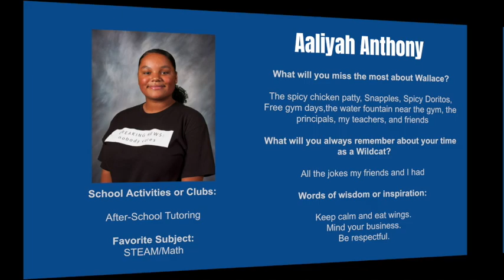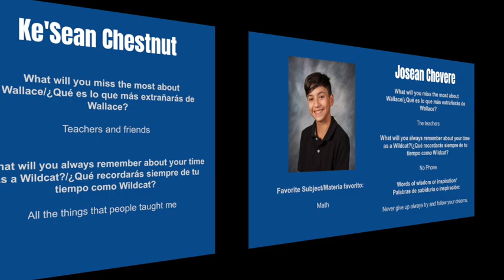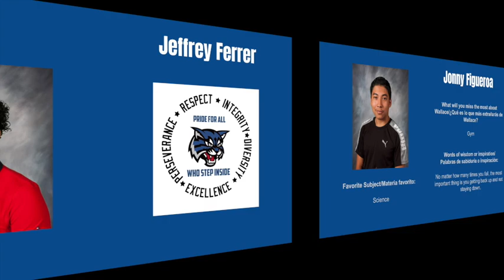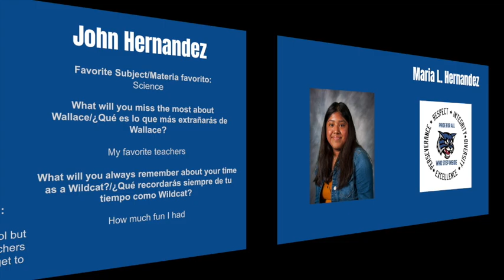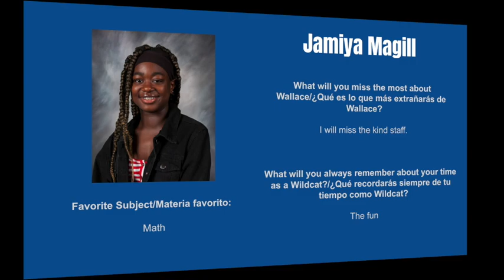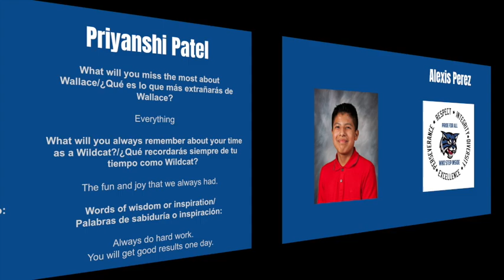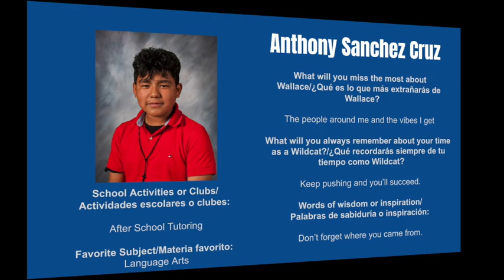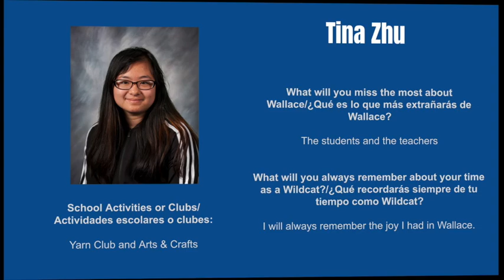2020 Wallace Middle School Moving Up Ceremony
Congratulations to the eighth-grade class of Wallace Middle School!